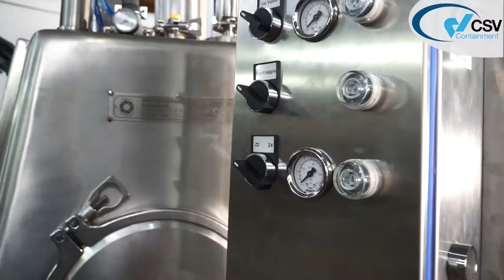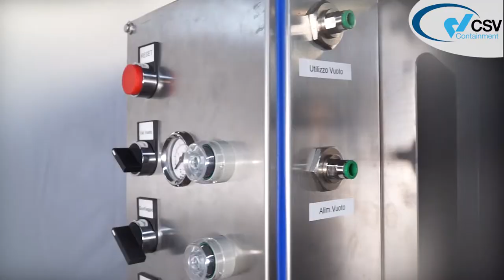Drum Iris Vacuum Transfer Station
This Vacuum Transfer station is designed to help operators safely transfer materials out of drums. The pneumatic lifter allows inverting drums to remove the contents with few operator interaction. By this easy to use Vacuum Transfer skid, safety, containment, and productivity make the difference.